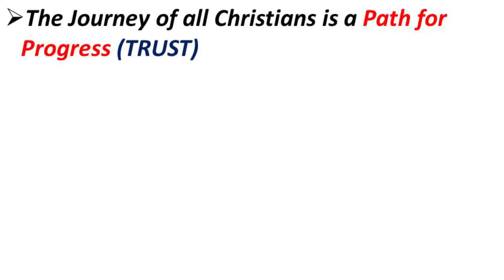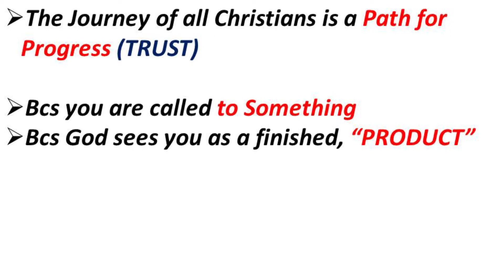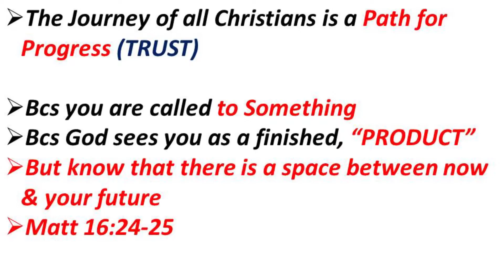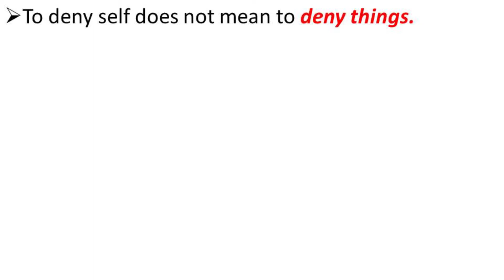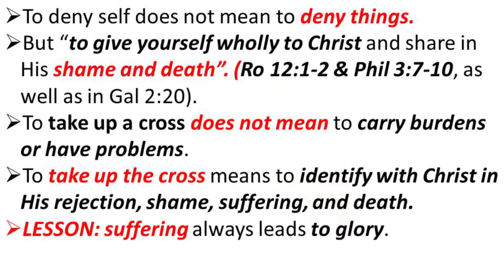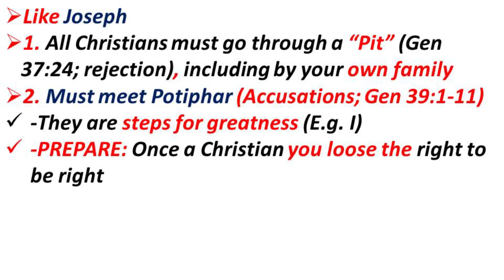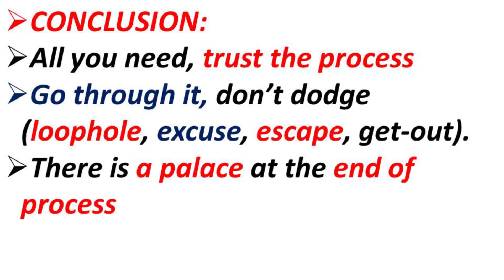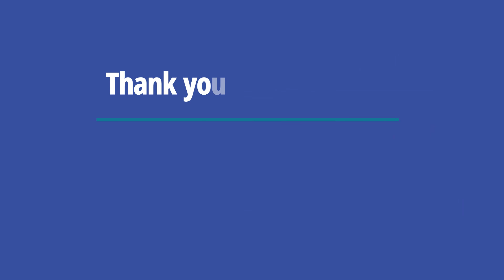Path for progress (TRUST)